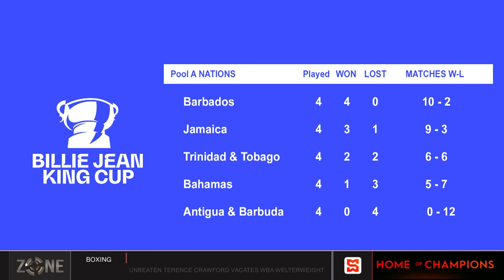Bajans into Billie Jean King Cup group II | SportsMax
Hannah Chambers and Gabrielle Leslie are part of the team